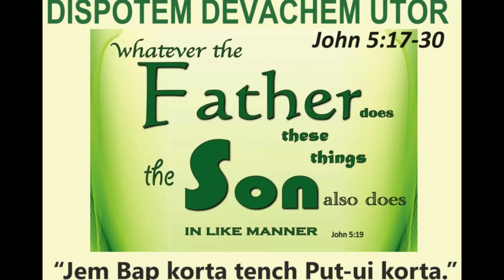DISPOTEM DEVACHEM UTOR, MAR 13 2024